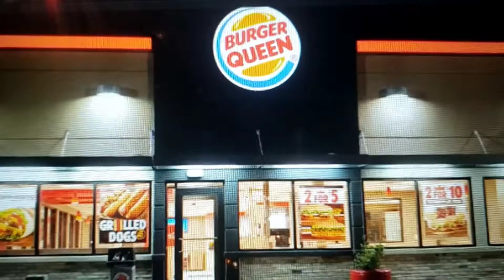MM Movie: Mr. Grumpy Works At Burger Queen!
Mr. Grumpy gets a job at Burger Queen!